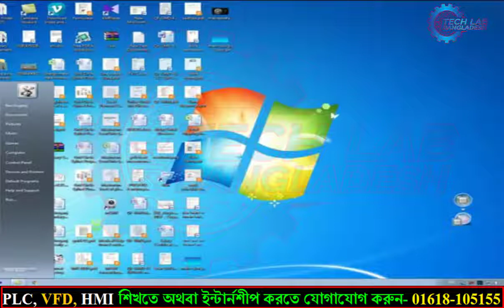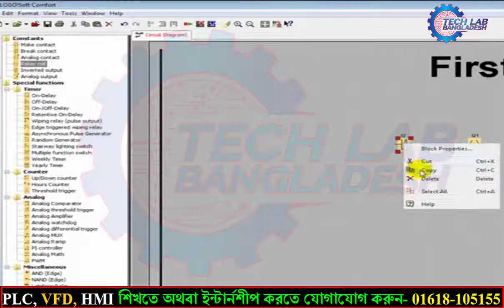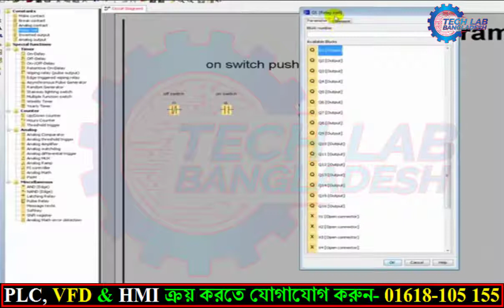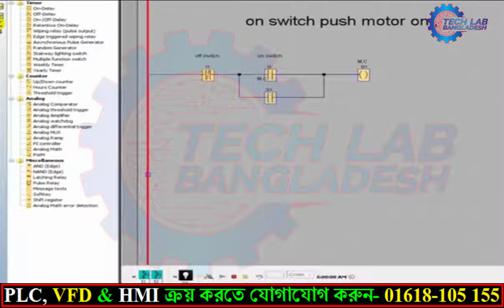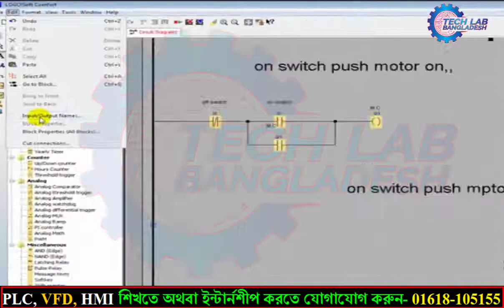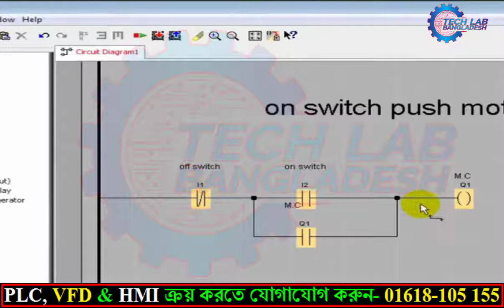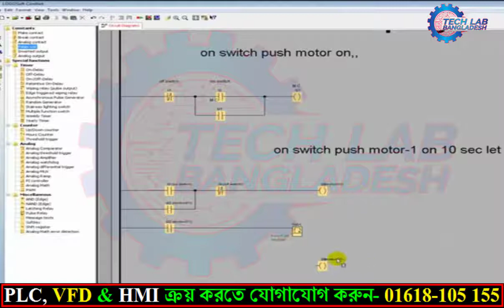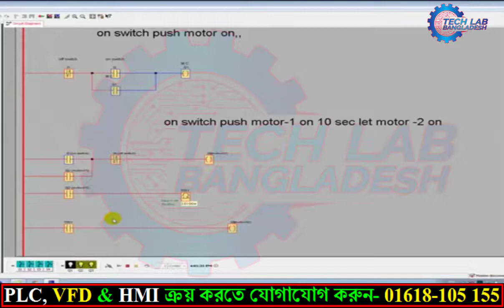SIEMENS LOGO PLC Tutorial Bangla Lecture 04 | Tech Lab Bangladesh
PLC Programming Tutorial Bangla Lecture 04| Tech Lab Bangladesh
SIEMENS LOGO PLC Programming Tutorial
Siemens PLC Programming bangla
Siemens PLC Bangla tutorial
SIemens PLC Basic programming tutorial
Siemens Logo PLC Programming-2016-best tutorial
Siemens LOGO! Unboxing and Setting up the PLC Basic Simulation